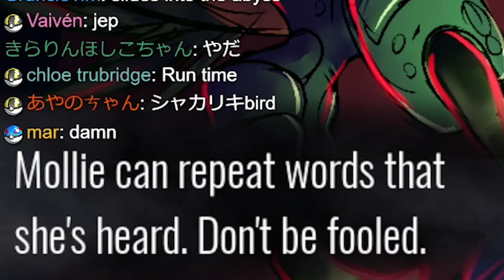I Visited A Danger Zone With Abandoned Animals (Indigo Park)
Pro Gamer is back with an attempt at the latest mascot horror game that features an animal theme park! (but not of the typical kind...)